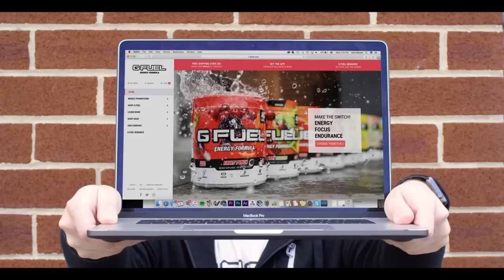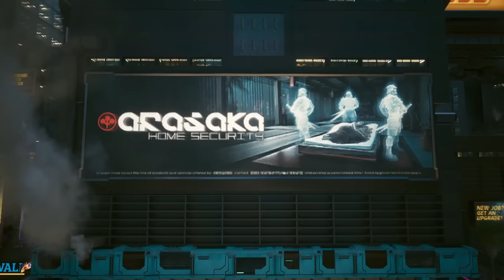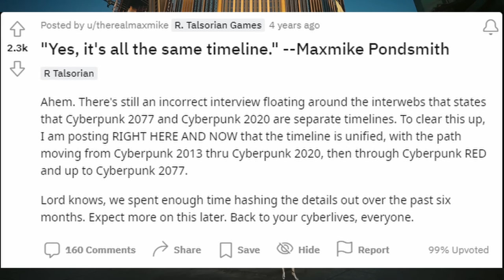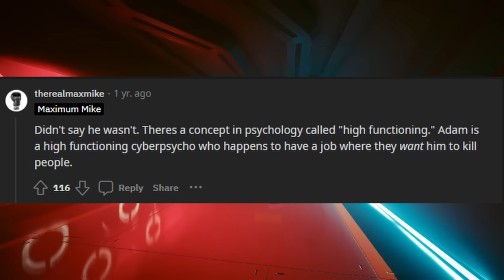Arasaka Solo & Legend - Adam Smasher | Cyberpunk 2077 Lore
This video essay covers the story of Cyberpunk's most destructive Solo & Night City Legend. Adam Smasher. A Solo and Lap Dog for the Arasaka corporation, he's known for his lack of empathy and abundance of collateral damage. So just who is he and where did he come from?

Cyberpunk 2077 "Rebel Path" OST
P.T Adamczyk - Just Another Weapon

Timestamps:
0:00 - The Fated Duel
3:30 - Introudction
5:00 - GFUEL Partnership
6:00 - Early Life
9:50 - The 2010s
11:08 - The Fourth Corporate War
12:15 - The AHQ Disaster
16:12 - The Time of Red
20:20 - Edgerunners & 2076
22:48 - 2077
25:15 - Nocturne & Conspiracies
26:20 - Thanks for Watching!